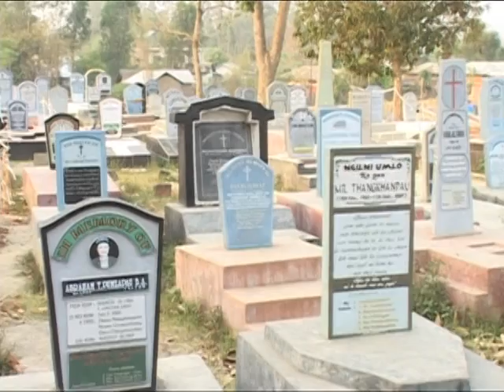Lalbieklien khawbung Ngai in um ngei